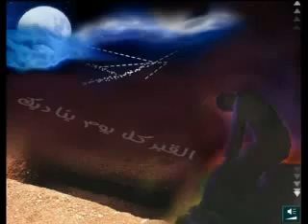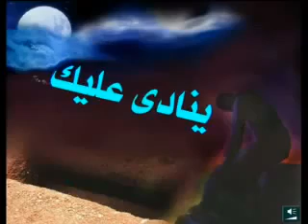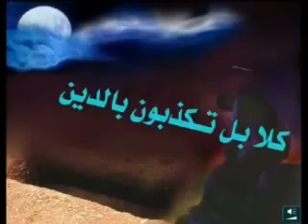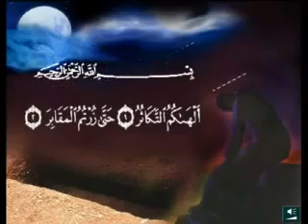la tombe tapelle ibn adam. la vie apres la mort.